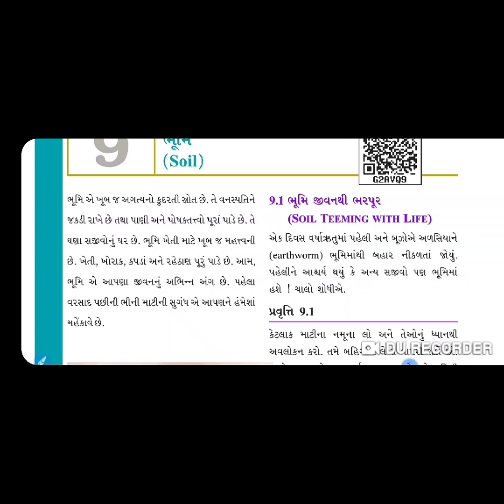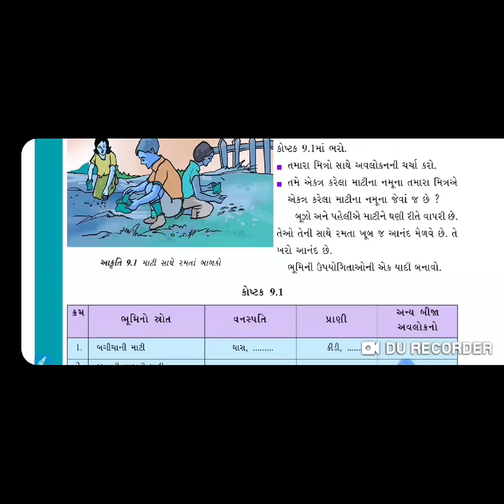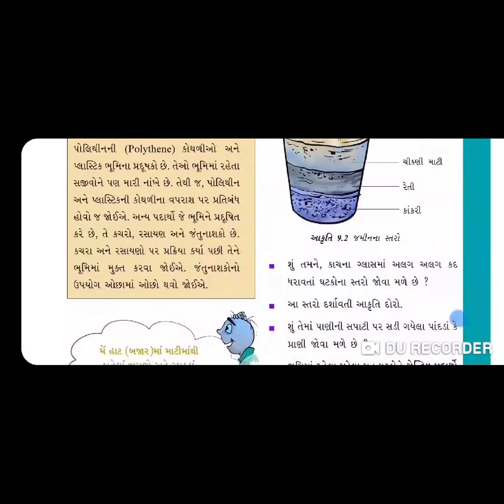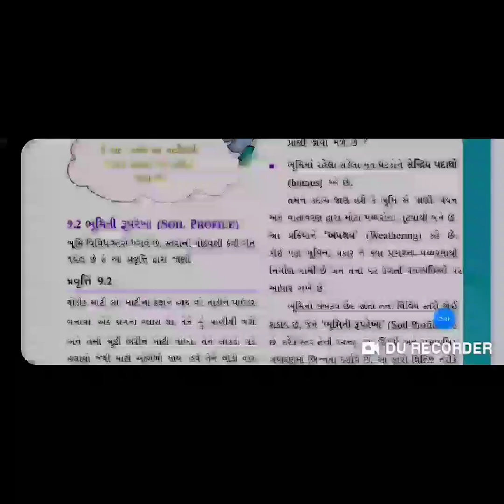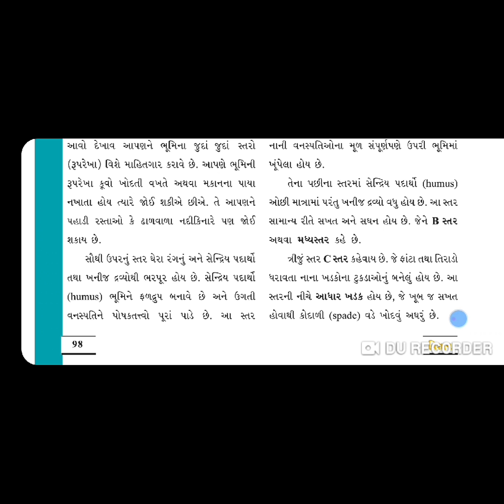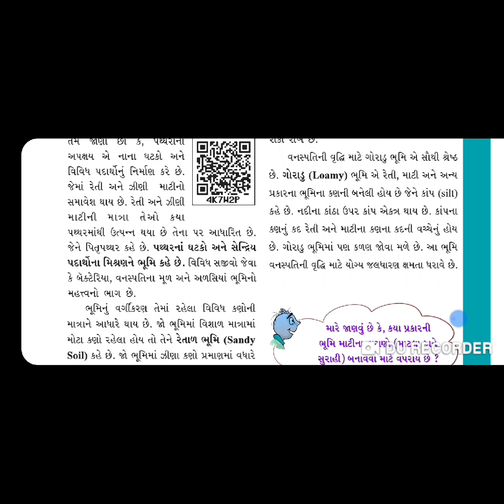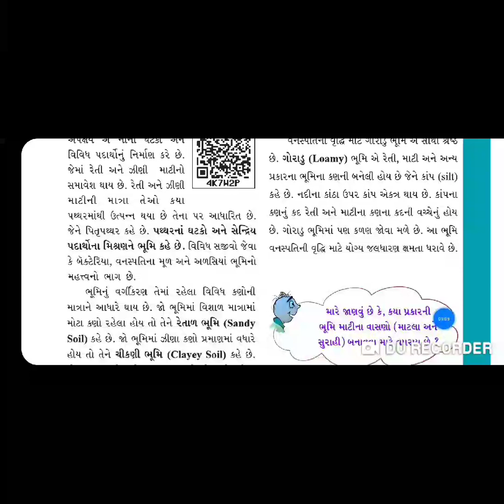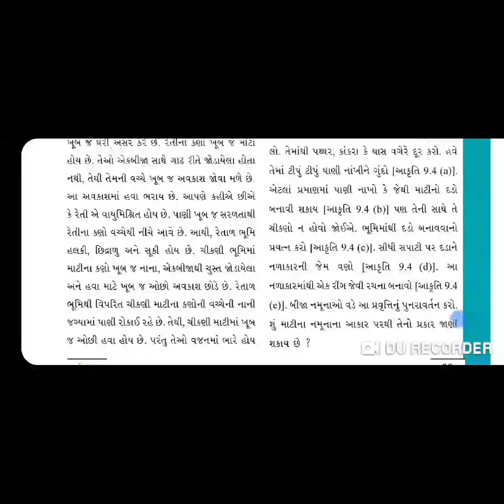ગુજરાતી માધ્યમ I ધોરણ-૭ l વિષય-વિજ્ઞાન I9. ભૂમિ (ભાગ-૧)